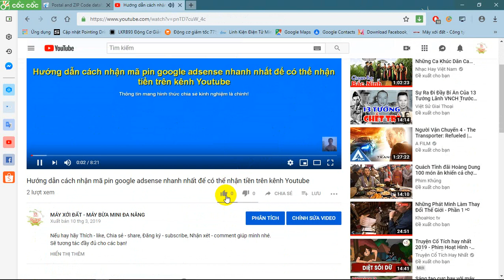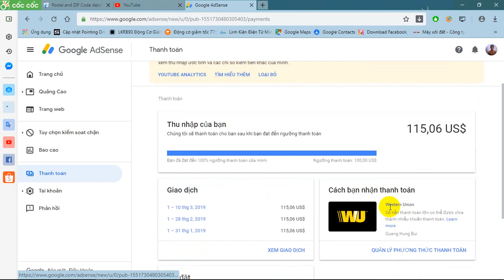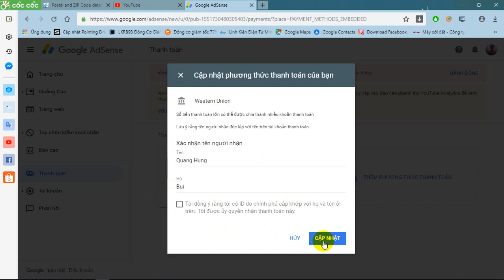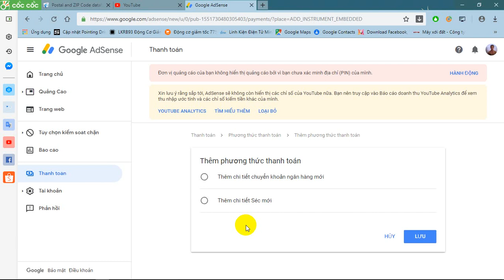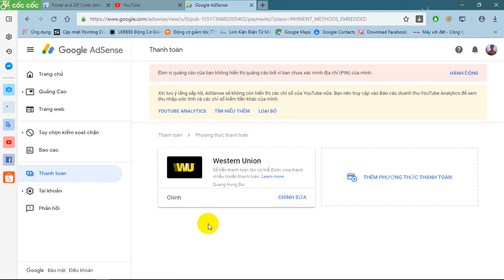Hướng dẫn cách chọn phương thức thanh toán trên google adsense để có thể nhận tiền từ kênh Youtube